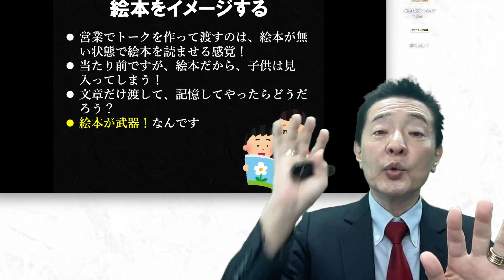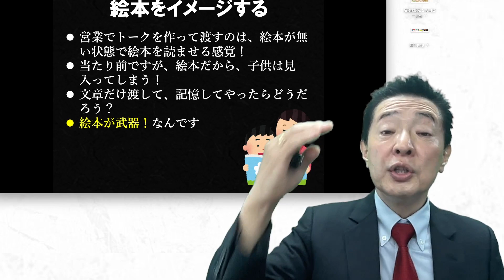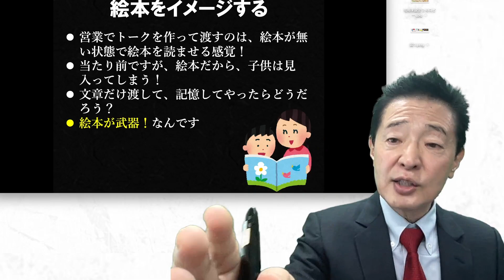誰でも簡単に売れる！独自メソッド【iPad営業紙芝居】1,380円を無料ダウンロード！営業 営業マン育成 セールストーク UTM#心構え#売れる#売上拡大#売る具体策#アプローチ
▼内容
皆さんにプレゼント企画のご案内です！！

「ハンバーガー感覚で、誰でも簡単に売れる！
　独自メソッド【iPad営業紙芝居】」　無料キャンペーン

◇通常価格1,380円の書籍が今なら無料！

この本は、営業マンに武器を与えることで、
誰でも簡単に売れる仕組みを構築できる、
その具体的な作成方法をまとめ上げた１冊です。

今までの営業が属人的だった理由は、
『自己中心性バイアス』によって、上司が営業トークを渡せば、
誰でも営業現場で売れると勘違いをして来たことに派生します。

マックのハンバーガーをレシピだけを渡して、
「アルバイトに作れ！」と言ってるぐらいに無理ゲーなんです！

マックのハンバーガーがアルバイトでも作れるのは、
事前にプロが材料の全てを用意してくれているからです。

「では、営業でそれが出来ないのか？」

それを、研究して実験を繰り返して完成したのが、
【iPad営業紙芝居】です！
これを、１冊の本にまとめました。
「営業紙芝居の魔法」を更に分かりやすく、濃くした１冊です。

１０月１日から期間限定で無料購入いただけます。
ぜひ、この機会にダウンロードしてご愛読ください！

◇　無料提供期間：10月1日12時～10月5日12時まで

◇　通常価格：1,380円が今だけ0円！

◇　無料期間中にダウンロードすれば、ずっとあなたのもの！

営業成績を飛躍的に向上させたい方、必読の一冊です。
ダウンロードして、あなたもこのメソッドを体験してみましょう！
※10月1日12時からです。お間違えないようにお願い致します。

▼さて、詳しくは、販売【成功の八カ条】無料オンラインセミナーで詳しくお話しをしますので、ぜひ、ご参加ください！
（ＵＴＭ以外を販売されているあなたにもそのまま当てはまる内容です）

１０月も引き続き、開催します。
申込は下記よりお願いします。

▼【営業紙芝居の魔法】無料オンラインセミナーにご参加ください！
申し込みは下記より日程をお選びください。

▼営業会社の経営者のあなたへ！
島田に相談したい場合は、無料オンラインコンサル（3社限定）をご利用ください！尚、毎月３社限定のため受付できない場合もありますので、まずは、日程をお申し込み頂き、連絡をお待ちください。
運が良ければ、島田と直接相談ができます。
ご相談は下記よりお願いします。
※月間3社限定です。ご相談はお早めにお申し込みください。

▼Number one sales leader 島田安浩
情報通信・ＯＡ機器販売の業界で営業を行って３８年目になります。
２度の株式上場を達成し、一度は営業マンとして、二度目は創業取締役としてＦＣ事業で大成功して達成しました。
その経験を活かして、企業への営業コンサルとして起業して１６年目、セールスイネーブルメントの導入支援、売れる仕組を構築するお手伝いをしています。

▼著書
・「シナリオ営業術」日本実業出版社
・営業リーダーへ！「これがあなたの仕事です」実務教育出版
・「売れる営業マンの常識は 売れない営業マンの非常識」kindle
・「後出しじゃんけん営業法」kindle
・「さるでも売れるＵＴＭ」kindle

電話：080-3218－4560（島田直通）